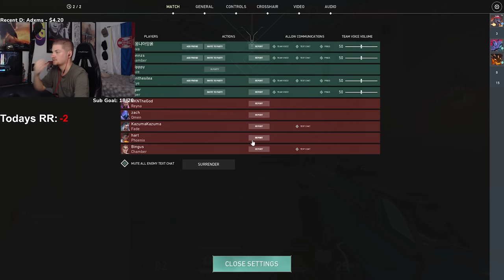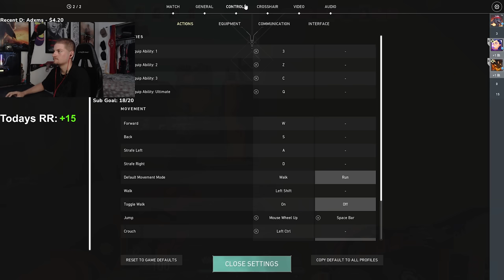Valorant Lobbies at 3am..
Valorant Lobbies at 3am are just different... Tons of trolls, toxic players, funny moments, & just a mess in general. if you like videos that have funny moments, pro plays, & highlights you should subscribe!